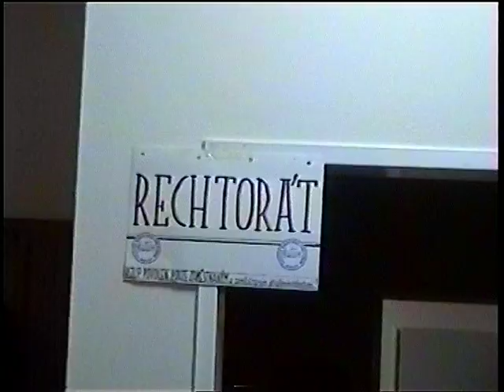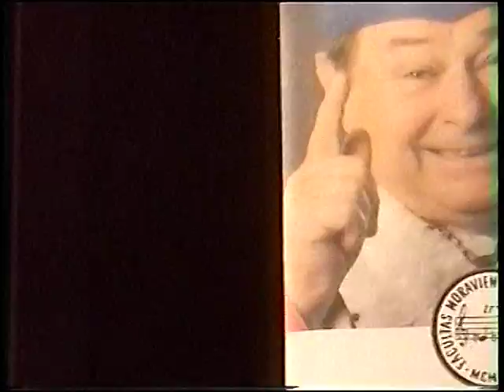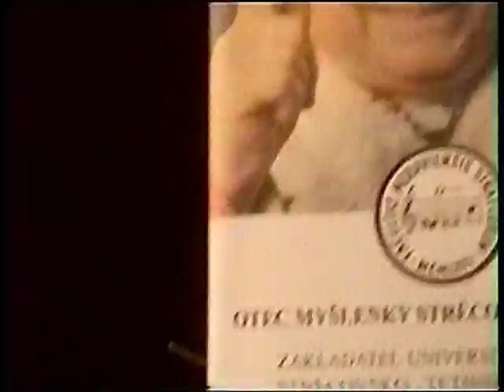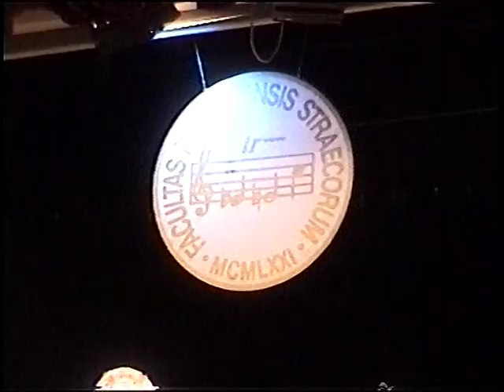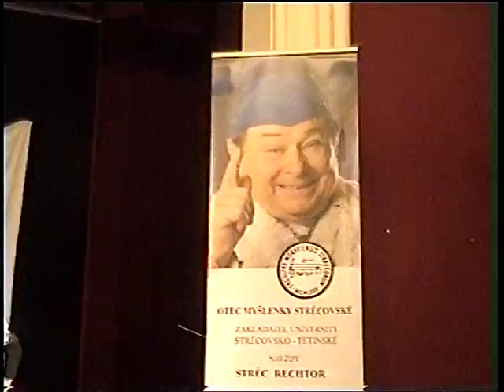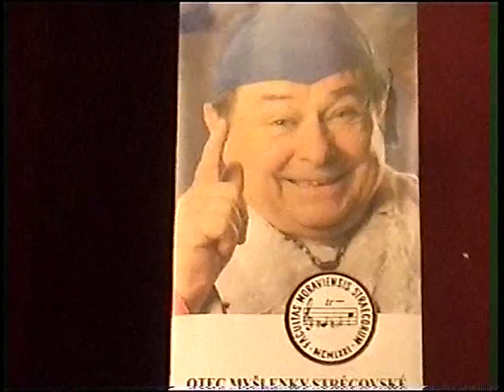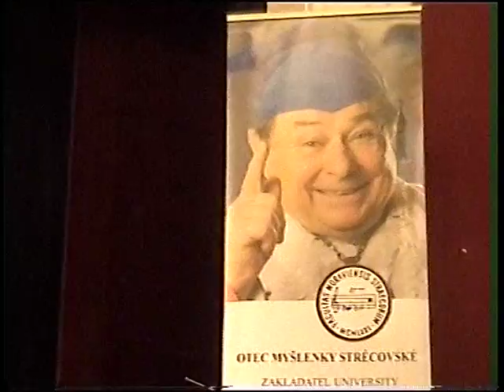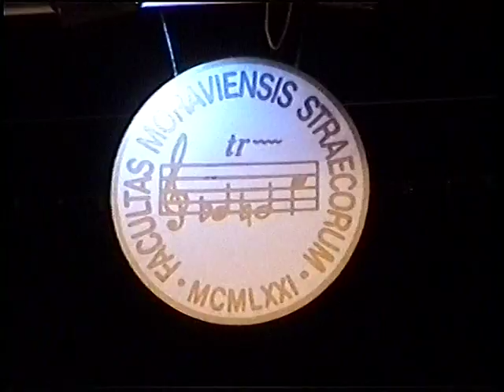Stréci_hymnus_projev_Blaha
Trocha oficialit ani strécům ani tetinám neublíží, zejména když  se mezi nimi najde rechtorsko-zástupná řeč přednosty katedry strécovské filosofie MUStr. Milana Klapetka nebo předání ceny J. Blahy. Stalo se 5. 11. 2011 na XXXX. výročním setkání stéců a tetin v Divadle šanzonu na Jamborově ulici v Brně.